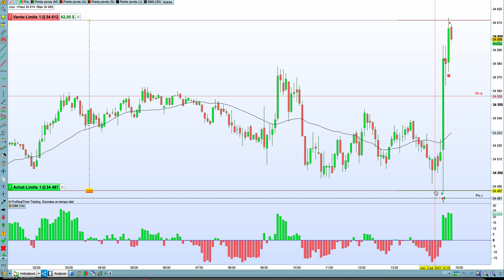59 TRADING DOW JONES VENDREDI 2 JUILLET 2021 14H45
Nous intervenons en day trading avec un capital de départ de 10 000€ et un objectif de rendement mensuel de 5 à 10%.
SI CES TAUX DE MARGES NE SONT PAS RESPECTES, CELA CORRESPOND A PRENDRE DES RISQES QUI PEUVENT AMENER A UNE PERTE SUPERIEURE OU EGALE A SON CAPITAL.
90% des traders particuliers perdent de l'argent sur les marchés financiers.